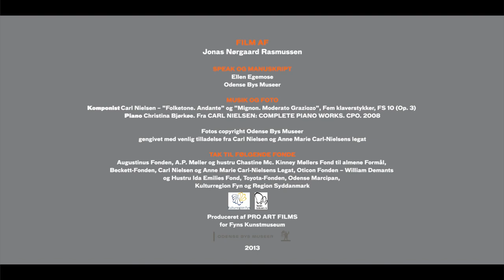Rytterstatuen af Christian IX